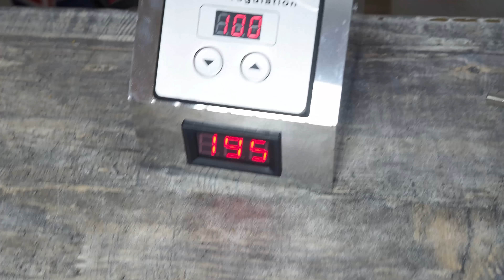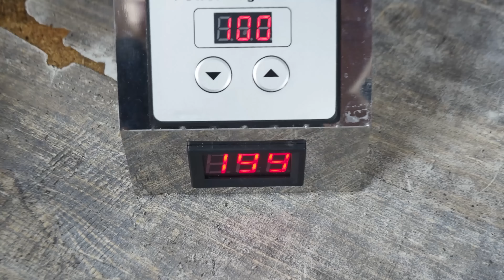КАК СДЕЛАТЬ ПЕРВУЮ ПЕРЕГОНКУ НА САМОГОННОМ АППАРАТЕ WEIN REFORM PLUS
Первая перегонка на обновленном самогонном аппарате Wein ReForm Plus 1,5 дюйма  и Wein ReForm Plus Pro 2 дюйма.
Замеряем скорость и мощность !

🎁 Дарим до 1500 рублей новым друзьям, переходи по ссылке и регистрируйся: ▶️

Хотите зарабатывать на любимом хобби от 250 000 рублей в месяц ? Станьте нашим партнером и откройте СВОЙ магазин натуральных продуктов под брендом "Русская Дымка". Открыть свой магазин легко и просто : 👍